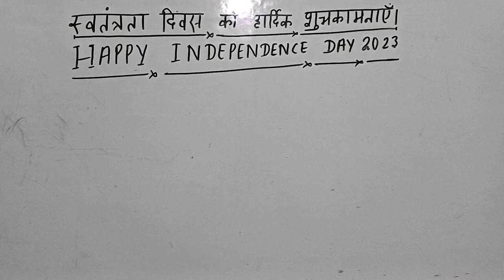78वां स्वतंत्रता दिवस।Independence Day 2024: PM Narendra Modi speech from Red Fort on 15th August Gk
77वें स्वतंत्रता दिवस की हार्दिक शुभकामना
Independence Day
77वां स्वतंत्रता दिवस 2023
Independence Day 2024 : PM Narendra Modi speech from Red Fort on 15th August